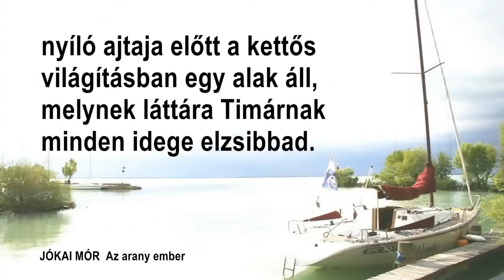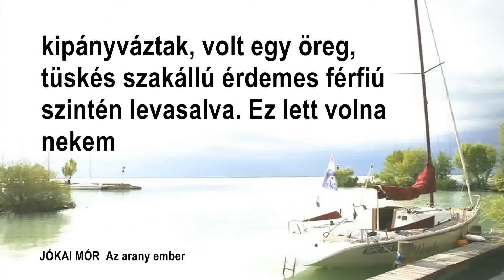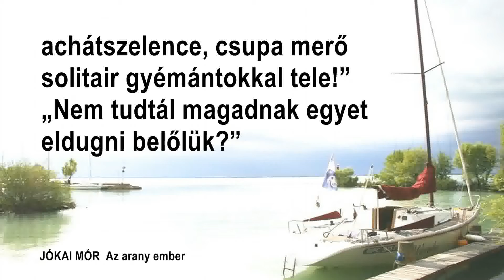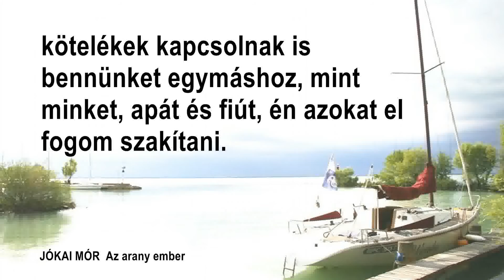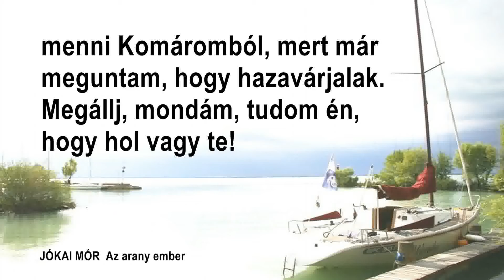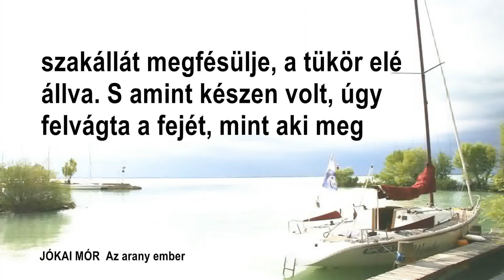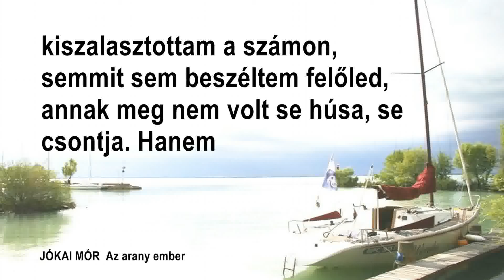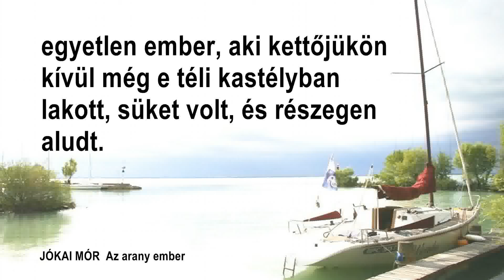39. A RÉM Jókai Mór: Az arany ember Hungarian language (audiobook)(hangoskönyv)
39. A RÉM  Jókai Mór: Az arany ember Hungarian language (audiobook)(hangoskönyv) Hungarian through stories (audiobook with subtitles).